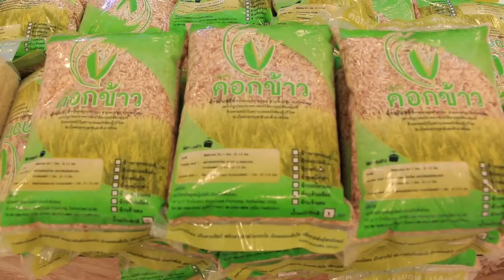เปิดงาน “ม่วนอีหลี ของดีเมืองบั้งไฟ ยโสธรสู่เมืองชล”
สำนักงานพาณิชย์จังหวัดยโสธรจัดงาน "ม่วนอีหลีของดีเมืองบั้งไฟ ยโสธรสู่เมืองชล" ซึ่งจัดขึ้นระหว่างวันที่ 8 - 12 สิงหาคม 2561 ณ ลานกิจกรรมชั้น 1 ศูนย์การค้าเซ็นทรัลพลาซา ชลบุรี เพื่อเชื่อมโยงตลาดผลิตภัณฑ์ เพิ่มช่องทางการตลาด ให้แก่ผลิตภัณฑ์เกษตรและ ผลิตภัณฑ์ OTOP ที่มีคุณภาพ และมีชื่อเสียงของจังหวัดยโสธร ภายในงานได้รับเกียรติจาก นายสมเพชร สร้อยสระคู รองผู้ว่าราชการจังหวัดยโสธร ให้เกียรติเป็นประทานในพิธีเปิดงาน